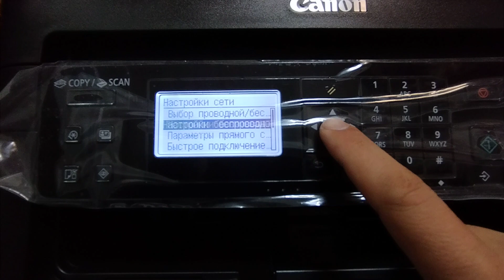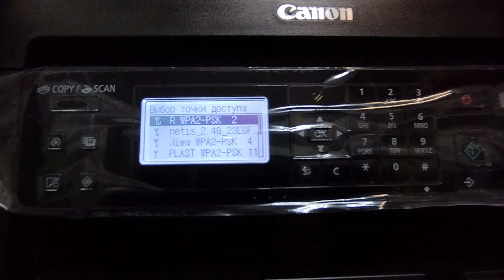Canon mf 264dw настойка WiFi